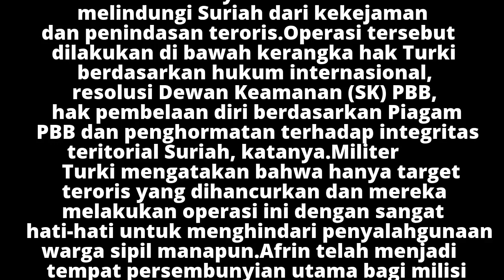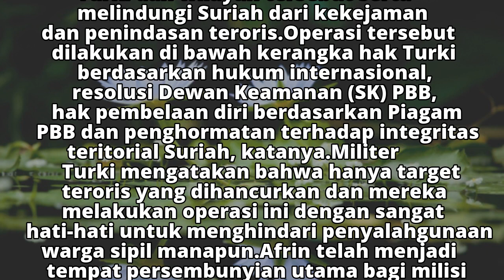AS Kritik Operasi Militer Turki di Suriah